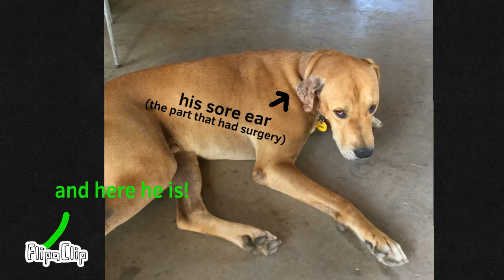My dog is home!! (He had surgery)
!!! HE IS FINE !!! at the time of uploading this he is fine currently!